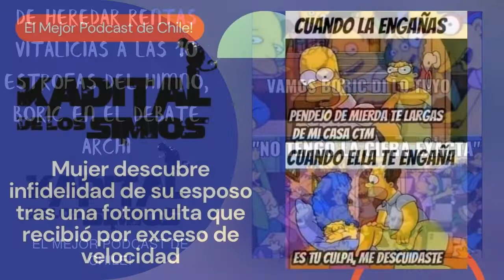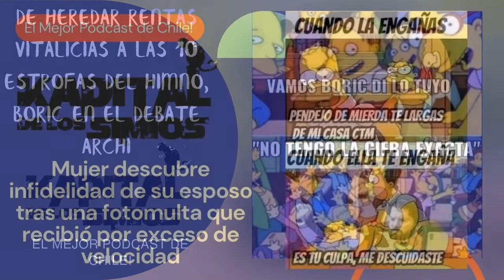Encomendados al evangelio de SAN PABLO¡¡¡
Ya estamos con un nuevo episodio de su programa favorito.

La palabra de la semana: Agresión.
Cómo tan weón: Desde las rentas vitalicias heredables a las 10 estrofas del himno
La vuelta al mundo: Mujer descubre infidelidad de su esposo tras una fotomulta que recibió por exceso de velocidad

Pausa // ROLANDINHO IPTV
Redes
Chile al día: Banderazo por Kast, escuchamos audios del suceso.
Ciclistas furiosos de Boric agreden a simpatizantes de Kast en Plaza Italia.
La polémica del restorant El Toro
Pausa.
Más clips del banderazo.
El desastre de Castro.
Los partidos de Chile y el final de infarto de la formula 1
El profe recomienda "Get Back" El documental
Station comenta los resultados de los Game Awards

COMPARTA PARA QUE LA COMUNIDAD AUMENTE.